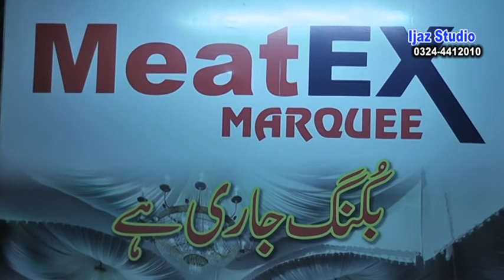Meatex Marquee 1